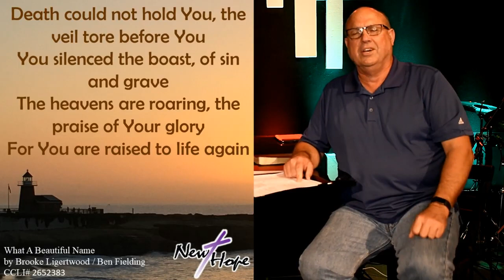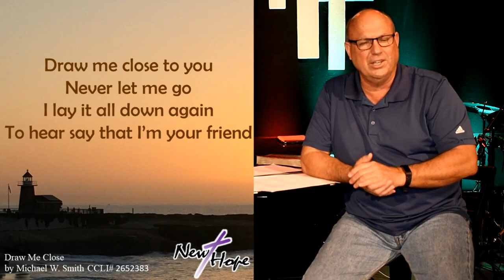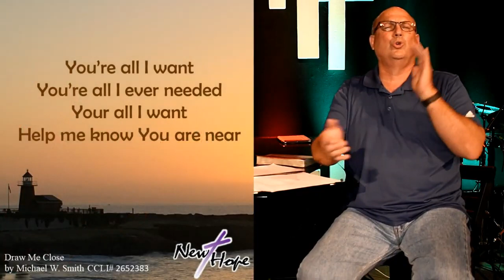Virtual Church - April 19 2020 - Tools for Dealing with Anxiety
God has given us tools in our toolbox to deal with the anxiety that seems to overwhelm us.

New Hope Christian Fellowship, Vacaville,  uses H.O.P.E. as an acronym to guide us in what we are all about. First of all we are about Him! Jesus is the focus of all that happens. Secondly we connect with each other and the world-wide church to fulfill the call to be One. None of this can happen without Prayer that is passionate, intimate and effective. All of this leads to being a people that Engage with God, our culture and ourselves. We are a multi-generational, multi-cultural fellowship that stands firmly on the Scriptures; applying the Word to our lives to make a difference in us and our world.